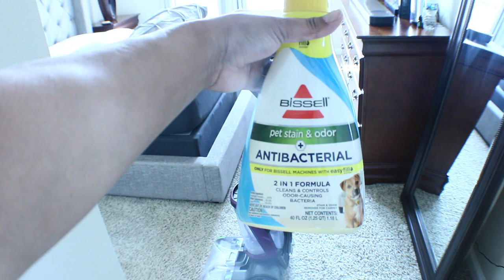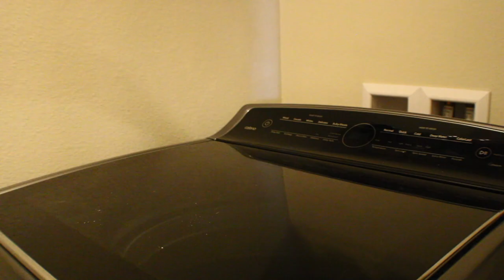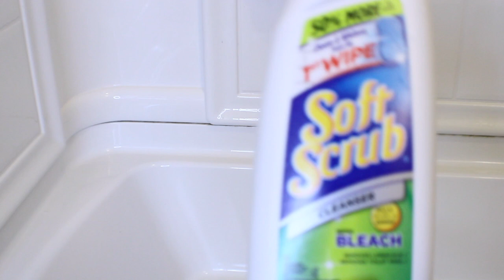Deep Clean and Organize with Me 2021/Speedcleaning/BisselSteamshot/Deepclean2021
Welcome to Cleaning Lyfe with Erica! My channel is to help motivate you in cleaning your beautiful home. Today I will be deep cleaning carpets, bathroom, and organizing.